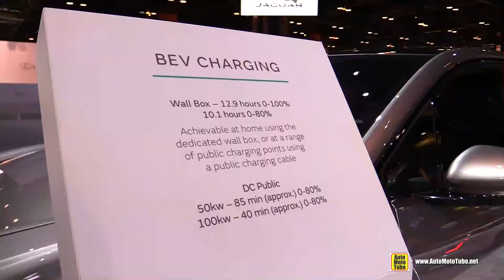Jaguar I-Pace Electric Vehicle 2020 - Walkaround Exterior Tour